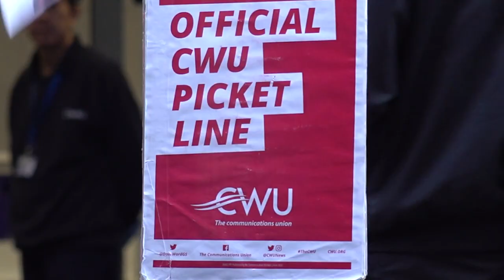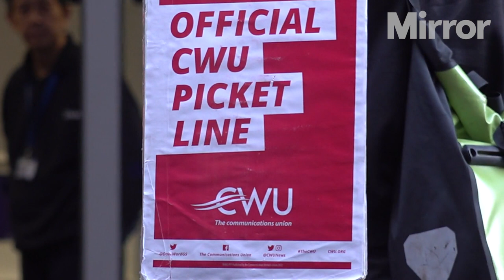999 call handlers strike over pay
BT workers and Openreach engineers staged a fresh strike on Thursday in a long-running dispute over pay.

The Communication Workers Union (CWU) said its members working as 999 emergency call handlers have also walked out, warning of disruption to emergency services.

Around 30,000 Openreach engineers and 10,000 BT call centre workers have already taken industrial action, and further strikes are planned for October 10, 20 and 24.

The CWU called on the government to encourage BT to get around the negotiating table, which the union says the company has not done
Interviewed:

Darren Weller - Assistant Branch Secretary, CWU Capital Branch (first)
Dave Ward - General Secretary, CWU (second)